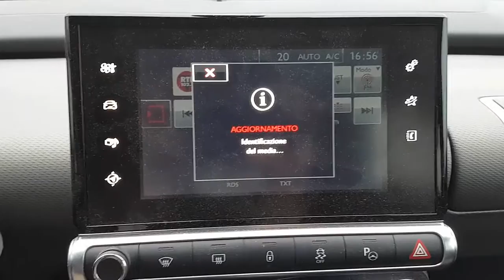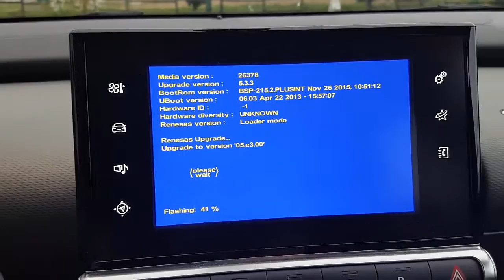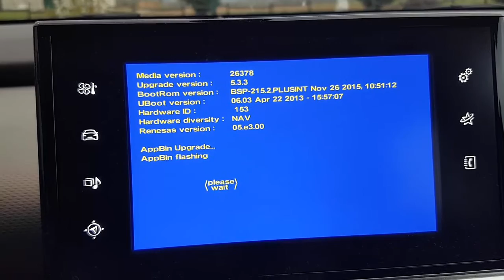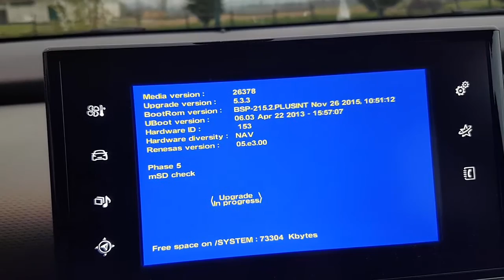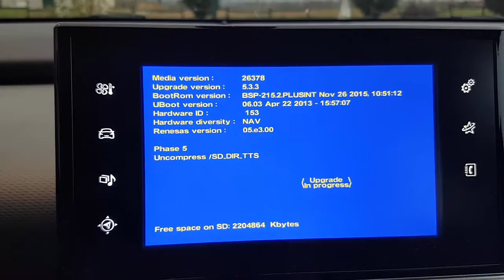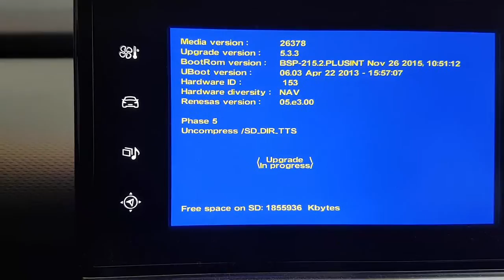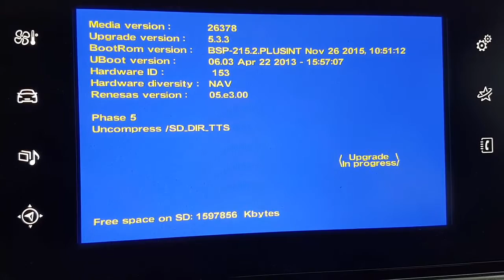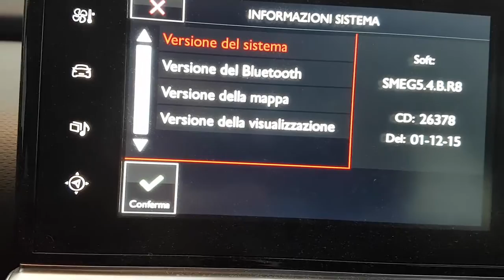Aggiornamento navigatore tutti i tipi di SMEG CITROEN PEUGEOT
1) Scaricare il file relative del firmware.
2) Formattare una penna USB da 2 a 8 Gb in FAT 32.
3) Copiare la cartella SMEG_PLUS_UPG nella USB e che sia l’unica cartella o file presente.
4) Accendere l’auto e aspettare che si sia avviato il Sistema SMEG
5) Inserire la penna USB nell’auto senza avere altre penne USB inserite nella seconda presa USB.